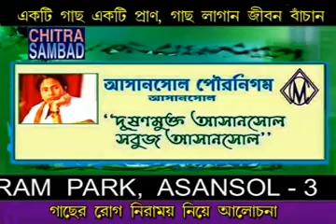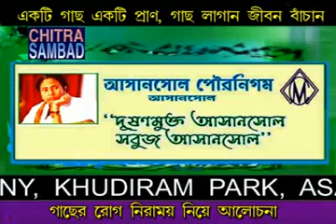CHITRA SAMBAD West Bengal, TREES LEAVES - Flowers & Trees Marketing Asansol Paschim Bardhaman W.B